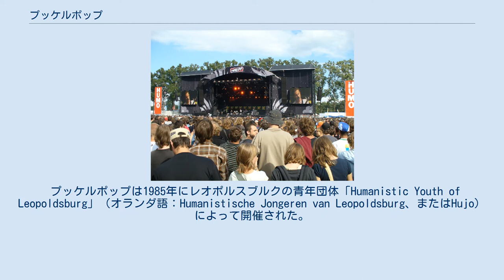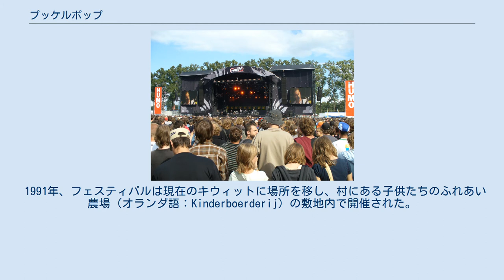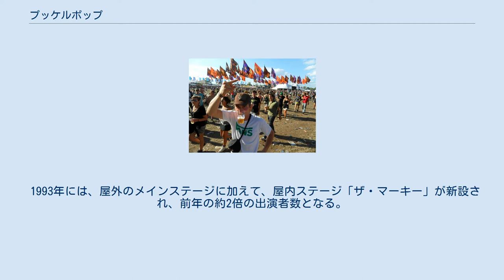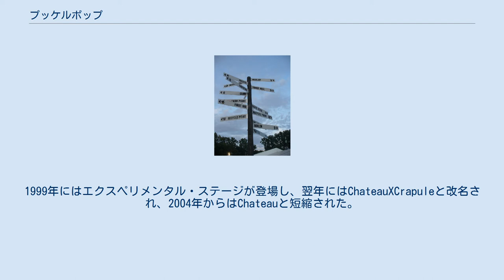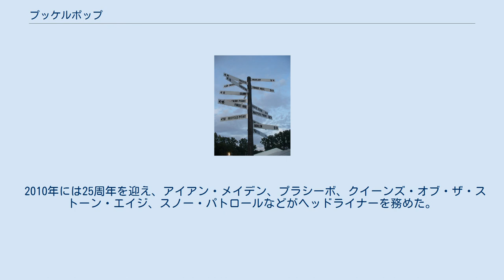プッケルポップ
リンブルフ州_(ベルギー)
プッケルポップ（Pukkelpop）は、ベルギーのハッセルト近郊で毎年8月中旬から下旬に開催される音楽フェスティバル。
ベルギーではロック・ウェルフテルに次ぐ規模の音楽フェスティバルで、出演するアーティストの音楽ジャンルは、ロック、ポップ、オルタナティブ、エレクトロニック、ヒップホップ、ダンス、パンク、ヘビーメタルなど多岐にわたる。
 プッケルポップは1985年にレオポルスブルクの青年団体「Humanistic Youth of Leopoldsburg」（オランダ語：Humanistische Jongeren van Leopoldsburg、またはHujo）によって開催された。
ベルギーの祝日である7月21日に、現在の開催地であるキウィットから北へ約25kmに位置するレオポルスブルク村で1日だけのイベントとして開催されたのが始まりだった。
1985年の第1回目は、村のサッカー場であるコンプレックス・エクセルシオール・ヘッペンで開催され、イギリスのソングライター、アン・クラークがヘッドライナーを務め、7つのアーティストが出演し、3,000人が参加した。
 1988年には、フェスティバルはヘクテル・エクセル村に移り、サニコレ飛行場で開催された。
また、フェスティバルは8月下旬に移動した。
1989年には、ヘッドライナーのThe PoguesとThe Sugarcubesがイベントの数週間前に出演をキャンセルしたため、フェスティバルが中止された。
1990年には再びヘクテル・エクセルで開催され、ピーク時には10,000人の参加者を記録した。
 1991年、フェスティバルは現在のキウィットに場所を移し、村にある子供たちのふれあい農場（オランダ語：Kinderboerderij）の敷地内で開催された。
1992年には、会場を高速道路ケンピッシェ・シュテーンウェグのそばの畑に移し、現在に至る。
 1993年には、屋外のメインステージに加えて、屋内ステージ「ザ・マーキー」が新設され、前年の約2倍の出演者数となる。
1994年には、2つ目の屋内ステージであるダンスホールが追加された。
1995年には、10周年を記念して、ニール・ヤングとスマッシング・パンプキンズをヘッドライナーに迎え、初めて2日間のイベントとなった。
観客動員数もピーク時の6万人を記録した。
 1996年には、屋外のスケート・ステージとクラブと呼ばれる小型のマーキーの2つの新しいステージが追加された。
1997年には、ボイラールームと名付けられたマーキーが追加され、ステージ数は6つになる。
1998年から2001年にかけては、スケート・ステージはヒップホップ・ステージに改名され、2日間のうちの1日はジュラシック5やファーサイードなどのラップとヒップホップ・アーティストに特化したステージとなった。
1999年には、ダンスイベントのCreamfieldsがイベント初日にPukkelpopに統合された。
1999年にはエクスペリメンタル・ステージが登場し、翌年にはChateauXCrapuleと改名され、2004年からはChateauと短縮された。
 2000年、南アフリカのプレトリア近郊で毎年開催されている音楽祭「Oppikoppi」との交流プログラムが発表された。
同年、エミネムはアメリカからの出国が禁止されたため、キャンセルを余儀なくされた。
 2001年には初めて3日間のイベントとなり、観客動員数のピークは前年比76％増の11万5000人に達した。
2004年には8つ目のステージ「Wablief? (オランダ語で「何？」の意味)と呼ばれる第8ステージが追加された。
2005年には20周年を迎え、Pixies、The Prodigy、Nick Cave and the Bad Seedsをヘッドライナーに迎えた。
また、このイベントの入場者数は137,000人に達し、ピークを迎える。
 2010年には25周年を迎え、アイアン・メイデン、プラシーボ、クイーンズ・オブ・ザ・ストーン・エイジ、スノー・パトロールなどがヘッドライナーを務めた。
2010年は、プッケルポップ史上初となる、開催約5週間前にチケットが完売した。